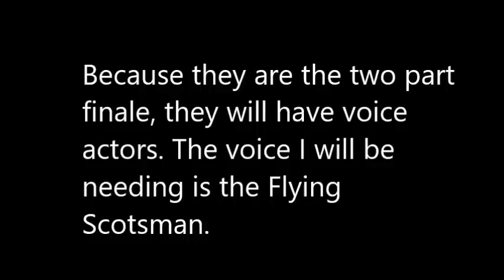Flying Scotsman Auditions Needed (CLOSED)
AUDITIONS ARE NOW CLOSED! Thanks to all who participated :)